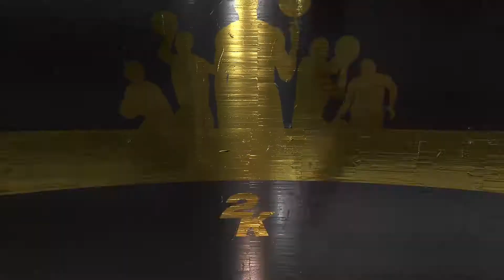NBA 2K19: Pure LockDown Defender Mix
XBL-R0Y KN0X

No Copyright Indened